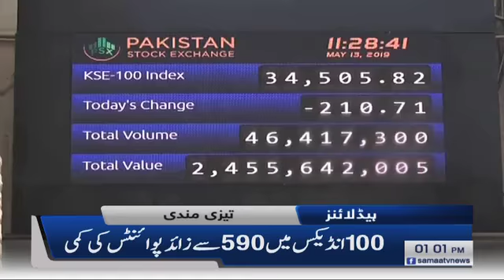Samaa Headlines - 1PM - 13 May 2019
بیل آوٗٹ پیکج ۔  ۔ ۔